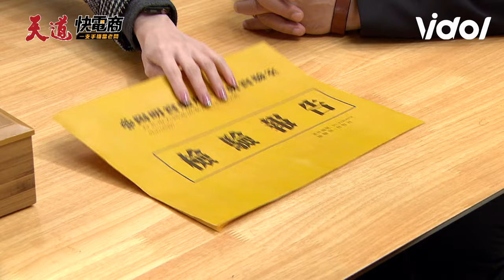天道／東俊想害死林子茜？文堯、長勝聯手尋找幕後使者 輝煌暴怒慘摔在地遭彩霞羞辱QQ｜天道 Fight For Justice｜三立娛樂星聞